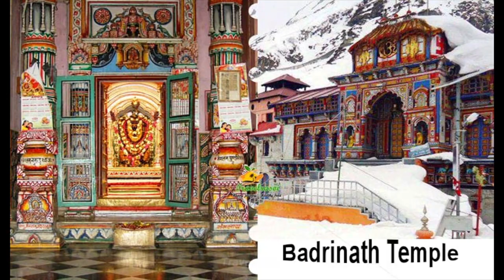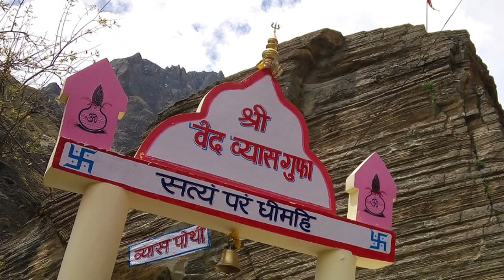vsn 11 பத்ரிநாத் திவ்யதேசம் பரமாத்மநே நம: paramathma paramathmane namaha badrinath badrikashram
sri vishun sahasranama sthothram 1 meaning 1-9 namas

nama 15 sakshine namaha

இங்கு நாராயணனே குருவாகவும், சீடனாகவும் இருந்து எட்டெழுத்து மந்திரத்தை உபதேசித்தார் என்றும், அவர் பத்ரி (இலந்தை) மரத்தடியில் அமர்ந்ததால் 'பத்ரிகாசிரமம்' என்று பெயர் பெற்றதாகவும் கூறுவர். தப்தகுண்டம் என்னும் வெந்நீர் ஊற்றுக்கு எதிரே பத்ரி நாராயணன் கோயில் அமைந்துள்ளது. கடல் மட்டத்திலிருந்து 11000 அடி.

மூலவர் பத்ரி நாராயணன் என்ற திருநாமத்துடன் வீற்றிருந்த திருக்கோலம், கிழக்கே திருமுக மண்டலத்துடன் ஸேவை சாதிக்கின்றார். தாயாருக்கு சீதாபிராட்டி என்பது திருநாமம். மூலவர் சாளக்கிராம மூர்த்தி. இங்கு நடைபெறும் பூஜைகளுக்கு திரையிடப்படுவதில்லை. நரநாராயணர்களில் ஒருவரான நரனுக்கு பகவான் பிரத்யக்ஷம்.

கோயிலுக்கு வடக்கே கங்கைக் கரையில் பிரம்ம கபாலம் என்ற இடம் உள்ளது. இங்கு பித்ருக்களுக்கு சிரார்த்தம் செய்தால் ஈரேழு தலைமுறைகளும் மோட்சமடைவதாக நம்பப்படுகிறது. கோயிலுக்கு எதிர்புறம் நரநாராயண பர்வதங்களும், வலப்புறத்தில் நீலகண்ட பர்வதமும் உள்ளது.

நாரதர் அஷ்டாச்சர மந்திரத்தால் மகாவிஷ்ணுவை பூஜித்து அருள்பெற்ற ஸ்தலம். இது பாண்டவர்கள் பிறந்த இடமாகவும், அவர்களது தந்தையான பாண்டு மகாராஜா தவம் செய்த இடமாகவும் கருதப்படுகிறது. பீமனும், ஹனுமனும் சண்டையிட்ட கந்தமாதன பர்வதம் (தற்போது ஹனுமான்சட்டி) இங்கு உள்ளது.

பனிசூழ்ந்த இடத்தில் உள்ளதால் இக்கோயில் சித்ரா பௌர்ணமியன்று திறக்கப்பட்டு 6 மாத காலம் வழிபாடு நடைபெறும். பின்னர் தீபாவளி அன்று கோயில் மூடப்படும். இந்த 6 மாத காலத்தில் இங்குள்ள உற்சவ மூர்த்திகளை பாண்டுகேஸ்வரர் என்ற ஊரில் உள்ள வாசுதேவர் கோயிலில் வைத்து வழிபாடு செய்கின்றனர்.

திருமங்கையாழ்வார் 21 பாசுரங்களும், பெரியாழ்வார் 1 பாசுரமுமாக மொத்தம் 22 பாசுரங்கள் பாடியுள்ளனர்.

இக்கோயில் காலை 4.30 மணி முதல் மதியம் 12 மணி வரையிலும், மாலை 3 மணி முதல் இரவு 7 மணி வரையிலும் திறந்திருக்கும்.